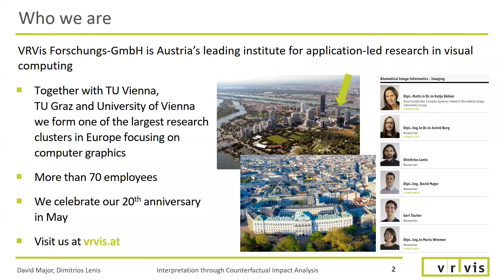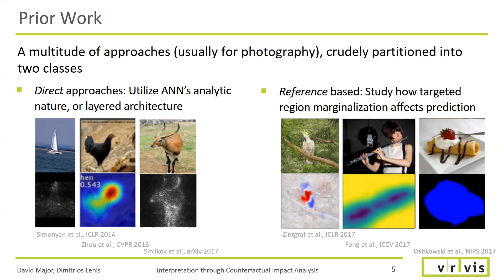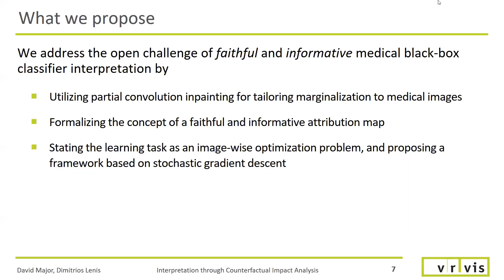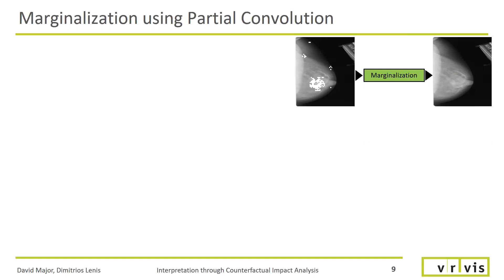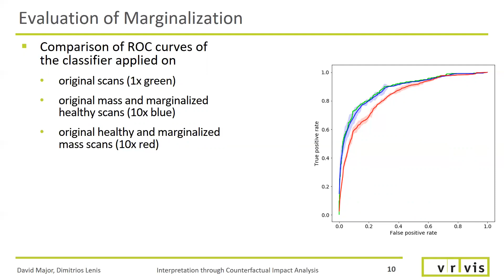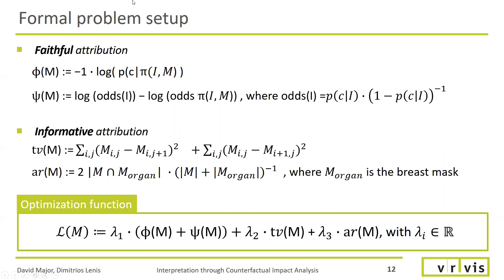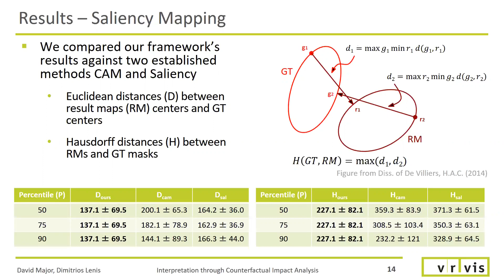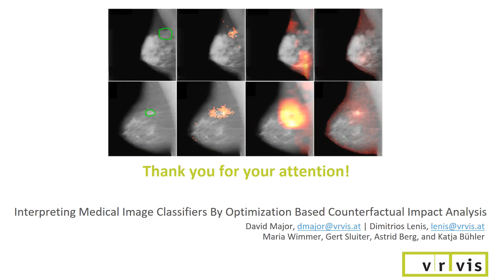Interpreting Medical Image Classifiers by Optimization Based Counterfactual Impact Analysis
Clinical applicability of automated decision support systems depends on a robust, well-understood classification interpretation. Artificial neural networks while achieving classleading scores fall short in this regard. Therefore, numerous approaches have been proposed that map a salient region of an image to a diagnostic classification. Utilizing heuristic methodology, like blurring and noise, they tend to produce diffuse, sometimes misleading results, hindering their general adoption.

In this work we overcome these issues by presenting a model agnostic saliency mapping framework tailored to medical imaging. We replace heuristic techniques with a strong neighborhood conditioned inpainting approach, which avoids anatomically implausible artefacts. We formulate saliency attribution as a map-quality optimization task, enforcing constrained and focused attributions. Experiments on public mammography data show quantitatively and qualitatively more precise localization and clearer conveying results than existing state-of-the-art methods.

The video was presented by David Major and Dimitrios Lenis, researcher of the Biomedical Image Informatics Group of VRVis, at The IEEE International Symposium on Biomedical Imaging (ISBI) 2020.